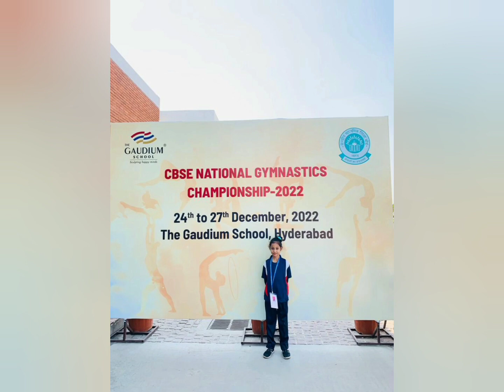My first Gymnastic National competition 🤗